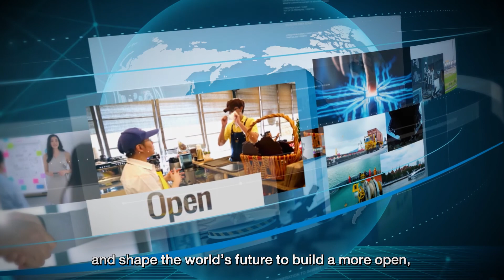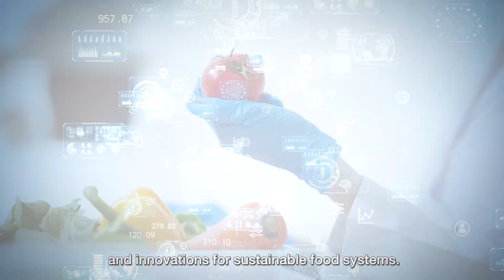ประเทศไทยพร้อมเป็นเจ้าภาพจัดการประชุมความร่วมมือทางเศรษฐกิจในเอเชียแปซิฟิก (APEC) ปี 2565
Open.Connect.Balance.